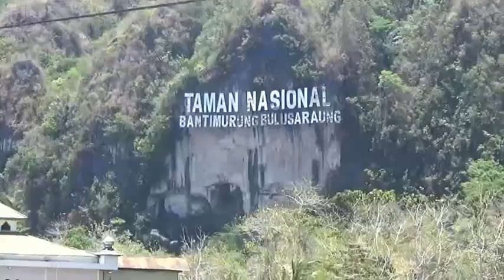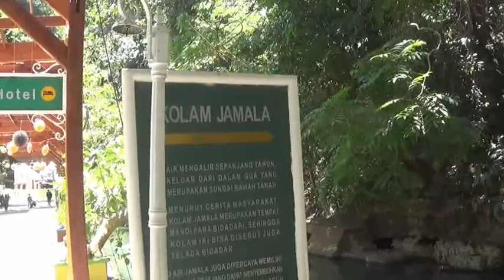Wisata ke Surga Kupu-kupu Bantimurung Kabupaten Maros Sulawesi Selatan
Inilah perjalanan wisata cukup menarik ke bagian Indonesia Timur. Tepatnya di taman wisata Bantimurung Kabupaten Maros Provinsi Sulawesi Selatan, 10 Oktober 2019. Di tempat wisata ini, merupakan surganya kupu-kupu. Saking banyaknya kupu-kupu banyak diawetkan lalu dijual ke wisatawan yang berkunjung.